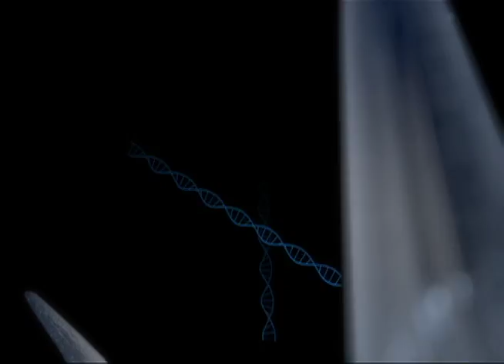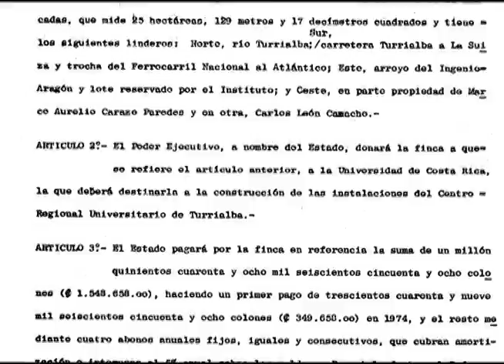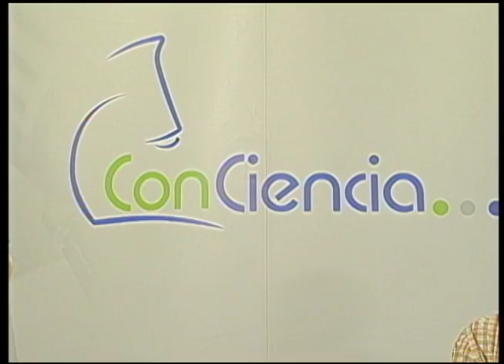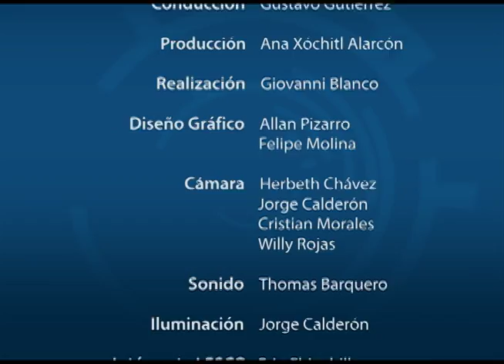Ácaros del aguacate Hass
El Dr. Gustavo Gutiérrez Espeleta conversa con la ingeniera Ana María Solano Guevara profesora-investigadora de la Sede del Atlántico de la UCR en Turrialba, sobre los ácaros del aguacate Hass